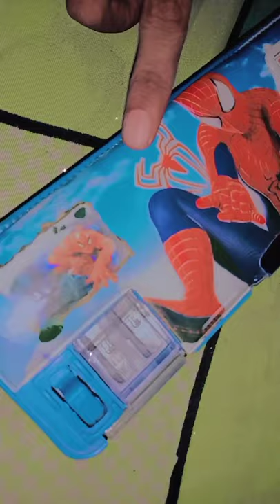Unboxing Spiderman pencil box small | Ashmaadi Boys Cartoons/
Unboxing Spiderman pencil box small | Ashmaadi Boys Cartoons / Characters with calculator Art

Hit likes

We update daily life vlogs 😊🤗